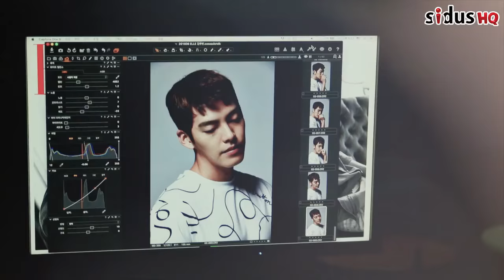BTS ELLE August 2016 Photoshoot (Sidus HQ)